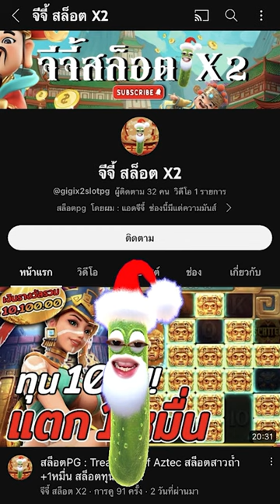สล็อตPG : Ways of the Qilin | สล็อตกิเลน | ไม่ลั่นไม่หนี | สล็อตแตกง่าย !!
Ways of the Qilin : สล็อตPGกิเลน สล็อตทุนน้อย สล็อตพีจี สล็อตpgแตกง่าย !!

กันอีกเช่นเคยนะครับผม วันนี้มาปั่น สล็อตกิเลน ไม่ลั่นไม่หนี !!

00:00 intro
00:20 กิจกรรม
01:01 เริ่มเกมสล็อต
12:22 สล็อตpg
23:44 จบเกมสล็อต